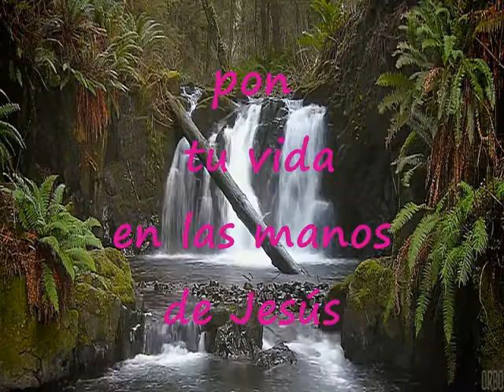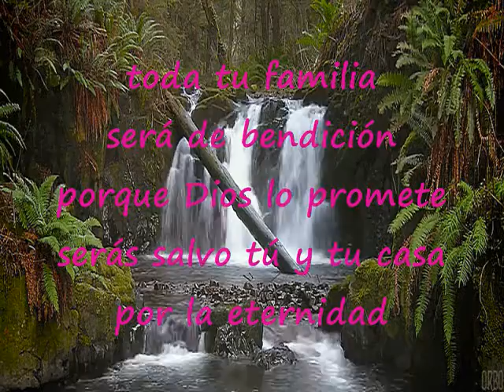Todo Está Bien